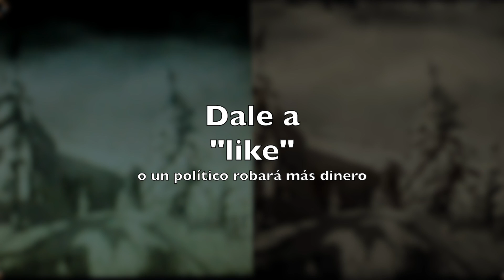Juego Red Dead Redemption 2 12 Pelando conejos sin cuchillo y hostia final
Los cuchillos son para flojuchos.